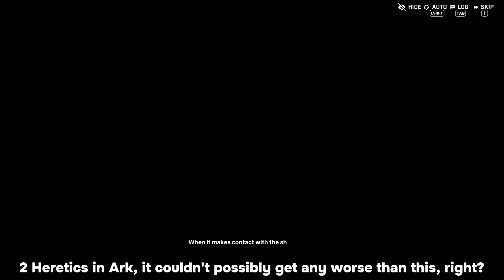【GODDESS OF VICTORY: NIKKE】Didn't Expect This In Chapter 24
from Chapter 24